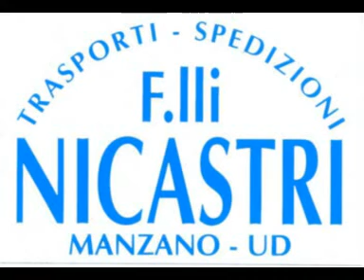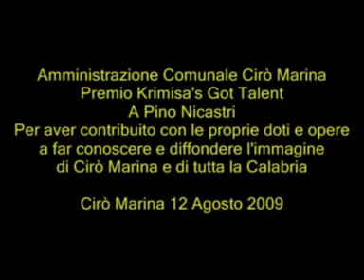PEPPINO DI CAPRI * Cara piccina